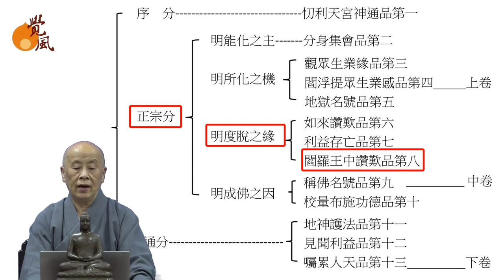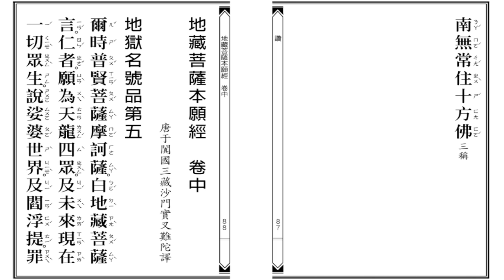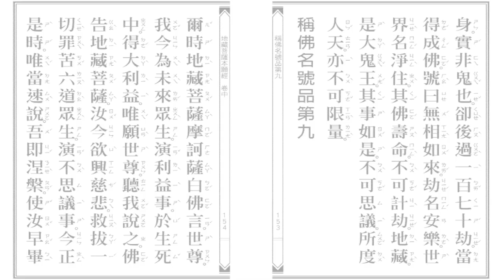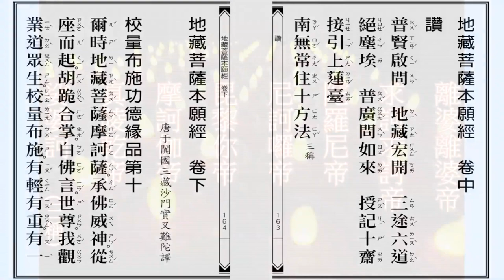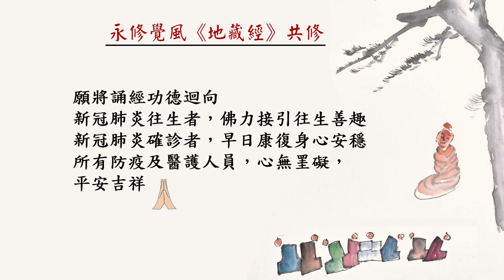恭誦《地藏經》中卷